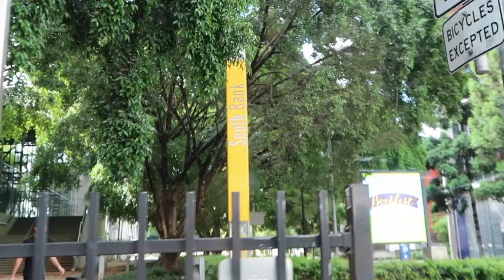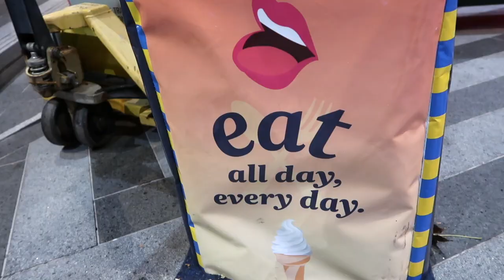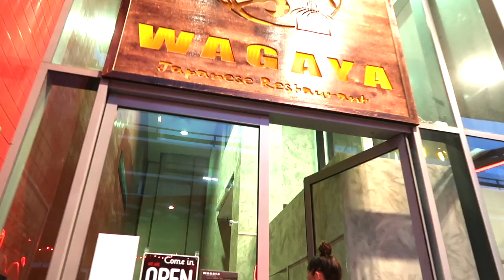Brisbane 2018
Thanks to my friends who didn't complain that I was carrying around a camera everywhere.
Restos (chron)
-Denim Co
-SUKI
-Blackstar Cafe
-Jo Jo's
-Cucina by Toscanis
-Miss Bliss Whole Foods Kitchen
-Wagaya
Shot with my Canon G7X Mark II